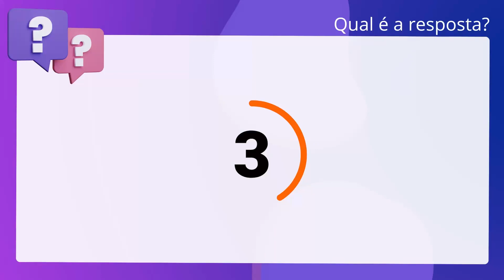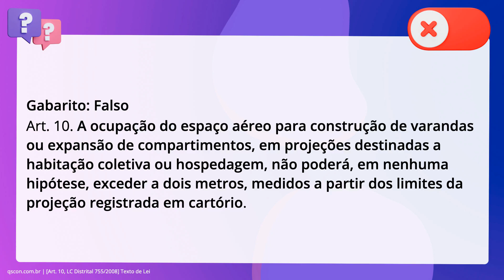QScon Direito: [Art. 10, LC Distrital 755/2008] Texto de Lei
Art. 10, LC Distrital 755/2008 | Texto de Lei

Com base no que dispõe a Lei Complementar Distrital 755/2008 (Concessão de. Direito Real de Uso e de Uso de Áreas Públicas no Distrito Federal), é correto. afirmar que a ocupação do espaço aéreo para construção de varandas ou expansão. de compartimentos, em projeções destinadas a habitação coletiva ou hospedagem,. não poderá exceder a dois metros, medidos a partir dos limites da projeção. registrada em cartório, exceto se for precedida de estudos técnicos aprovados. pela Secretaria de Estado de Desenvolvimento Urbano e Meio Ambiente.

Gabarito: Falso